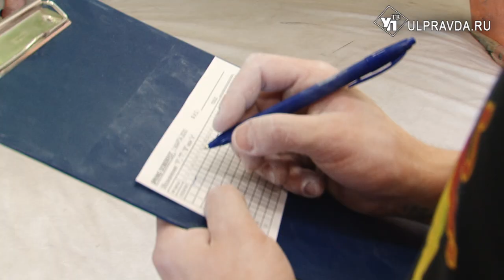Везде пролезут. В Ульяновск съехались сильнейшие атлеты Поволжья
В Ульяновске прошел фестиваль по скалолазанию среди профессионалов и любителей.